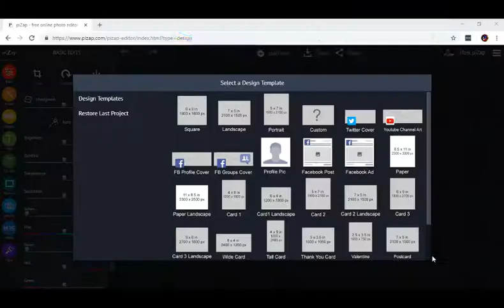piZap's Quick Photo Editing Tutorial: Create Mother's Day Greeting Cards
Enhance your creativity and customize your Mother's Day Greeting Card by using the easiest photo editor. Pizap has tons of stickers to choose from. And in just 3 minutes, you can create an awesome card as awesome as your Mom. Try it now!

Go PRO!